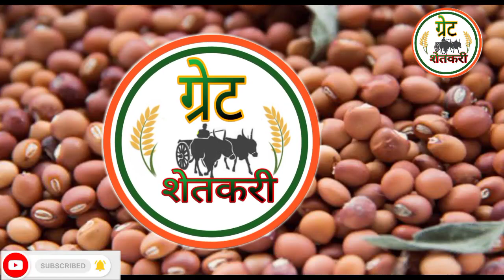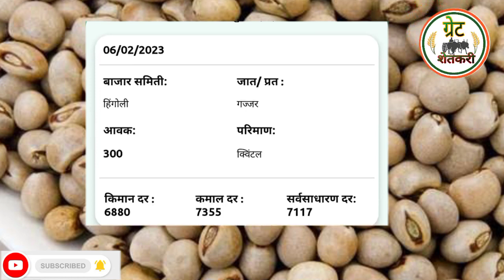आजचे तूर बाजार भाव// tur bajar bhav today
@Great Shetkari

Video Topics Informaions :-

आजचे तूर बाजार भाव

तूर भाव

acche tur bazar bhav

acche tur bajar bhav

acche tur bazar bhav live

acche tur bhav

tur bazar bhav aajche

aajche tur bajar bhav maharashtra